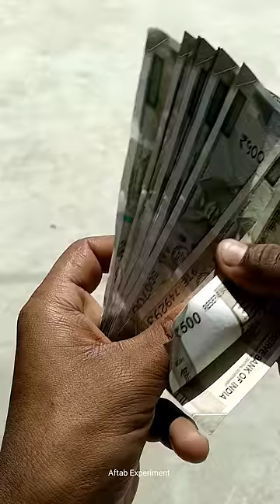सोने के अंडे देने वाली मुर्गी! golden egg hen!!